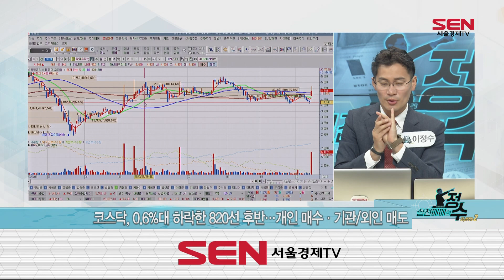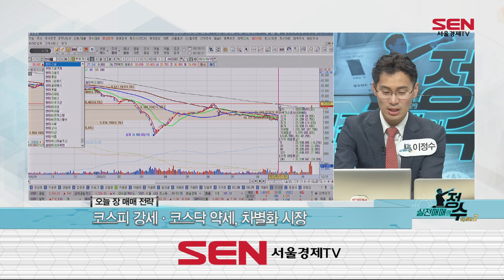개미무덤 빅히트? 왜 자꾸 빠지나?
개미들의 무덤 되고 있는 빅히트!
개인투자자들 속타는 소리가 들린다!
오르지 않고 계속 하락하는 이유는 뭘까?!